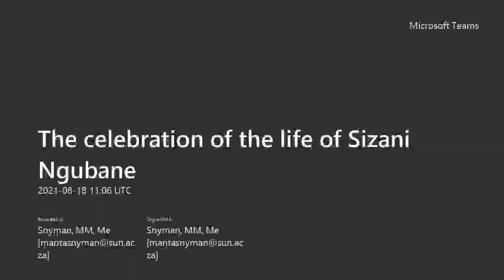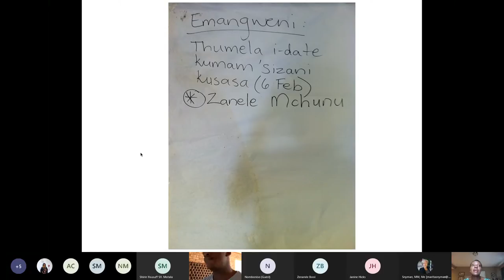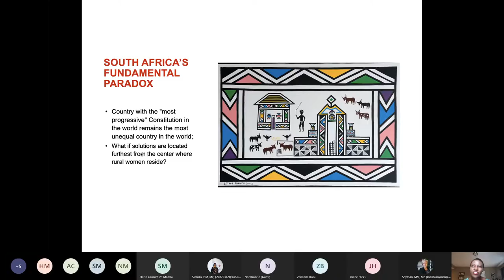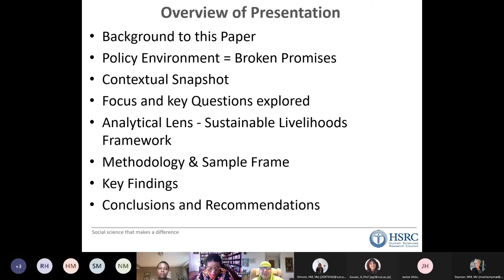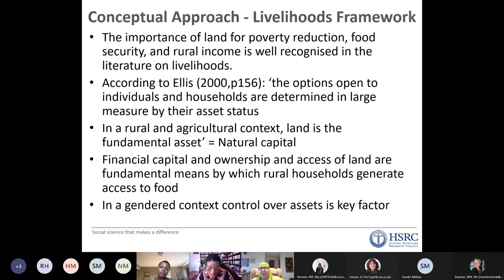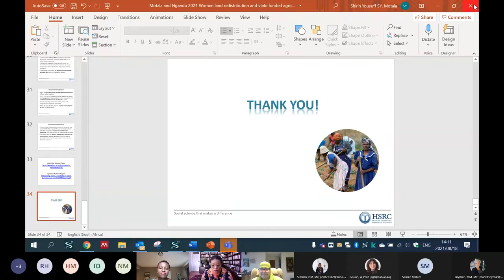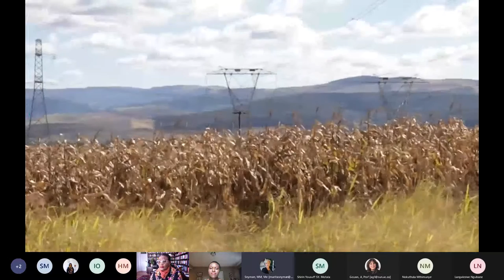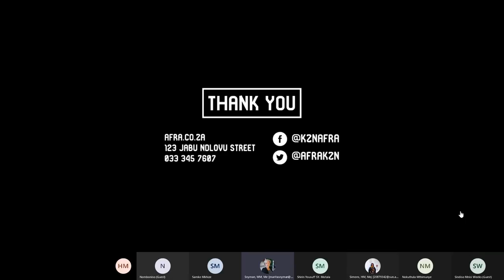The celebration of the life of Sizani Ngubane